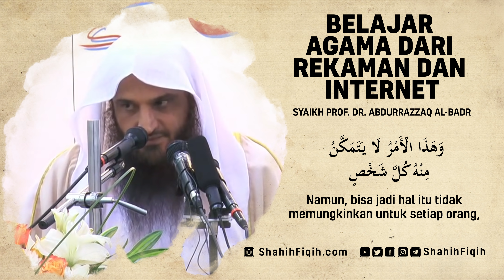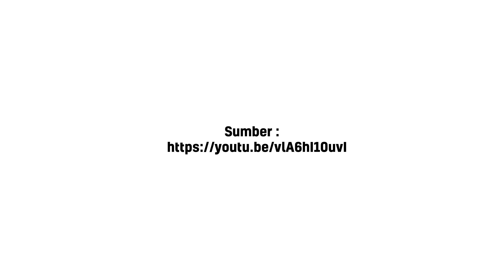Belajar Agama Dari Rekaman Dan Internet ? - Syaikh Prof. Dr. Abdurrozaq Al-Badr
Muhammad biin Sirin – ulama tabi’in muridnya Anas bin Malik – mengingatkan,

إن هذا العلم دين ، فانظروا عمن تأخذون دينكم

Ilmu adalah bagian dari agama, karena itu perhatikan, dari mana kalian mengambil agama kalian. (Siyar A’lam an-Nubala’, 4/606)

Orang yang belajar agama, hakekatnya sedang membangun ideologi. Ketika sumber ilmunya orang sesat, akan terbentuk ideologi sesat dari muridnya.

Karena itu, kita terheran ketika seorang doktor alumni Australia dijadikan referensi ilmu agama…

Kita terheran, ketika manusia liberal, dijadikan rujukan dan dimintai komentar masalah islam…

Kita terheran, ketika pembela orang kafir, dijadikan acuan dalam bidang tafsir al-Qur’an…

Betul apa kata Nabi shallallahu ‘alaihi wa sallam,

سَيَأْتِي عَلَى النَّاسِ سَنَوَاتٌ خَدَّاعَاتُ، يُصَدَّقُ فِيهَا الْكَاذِبُ، وَيُكَذَّبُ فِيهَا الصَّادِقُ، وَيُؤْتَمَنُ فِيهَا الْخَائِنُ، وَيُخَوَّنُ فِيهَا الْأَمِينُ، وَيَنْطِقُ فِيهَا الرُّوَيْبِضَةُ، قِيلَ: وَمَا الرُّوَيْبِضَةُ؟ قَالَ: “السَّفِيهُ يَتَكَلَّمُ فِي أَمْرِ الْعَامَّةِ”

“Akan datang kepada manusia tahun-tahun penuh penipuan. Pendusta dianggap benar, sementara orang yang jujur dianggap dusta. Pengkhianat diberi amanat, sedangkan orang amanah dianggap pengkhianat. Pada saat itu Ruwaibidhah angkat bicara.” Ada yang bertanya, “Apa itu Ruwaibidhah?”. Beliau menjawab, “Orang bodoh (masalah agama) yang turut campur dalam urusan masyarakat.” (HR. Ahmad 7912, Ibnu Majah 4036, Abu Ya’la al-Mushili dalam musnadnya 3715, dan dinilai hasan oleh Syuaib al-Arnauth).